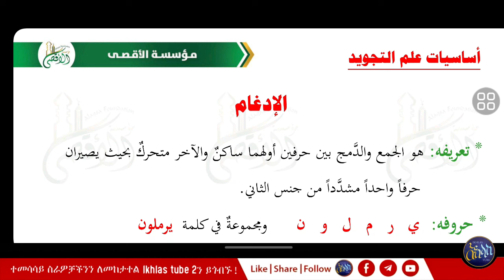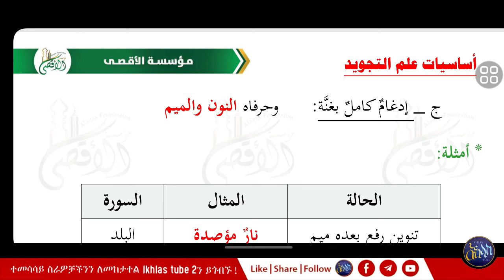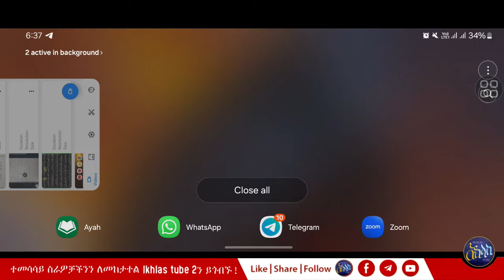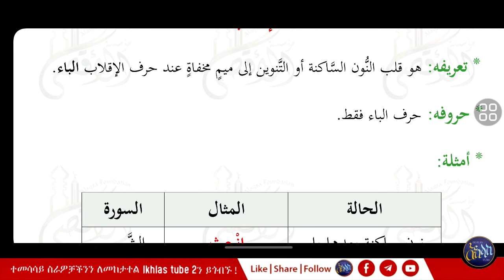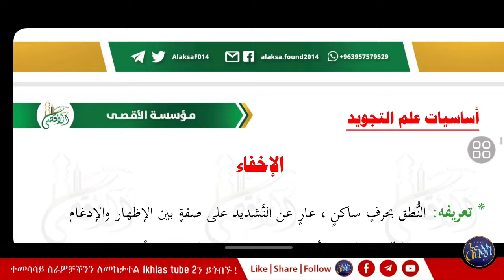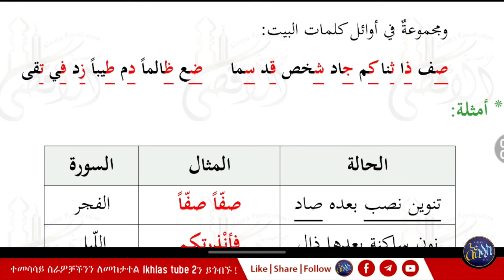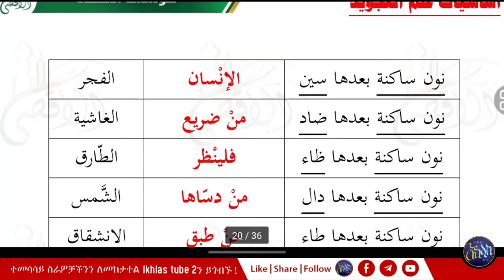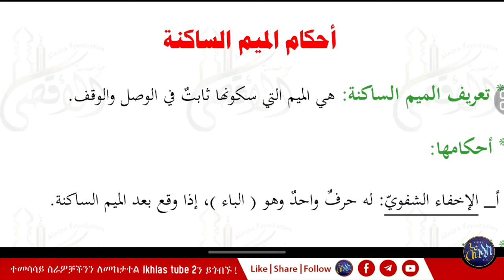ክፍል 3 መሰረታዊ የተጅዊድ እውቀት በአቡ ዓቲካህ